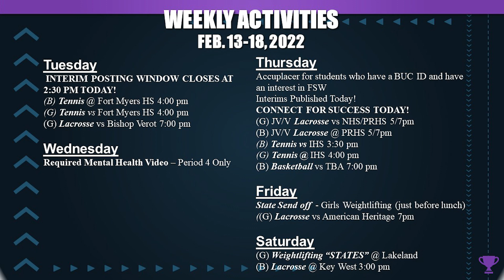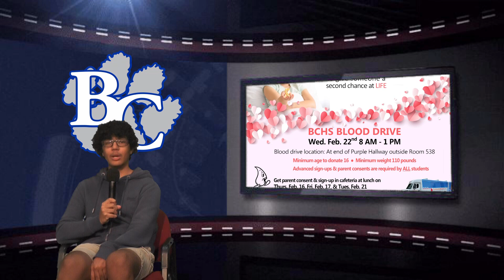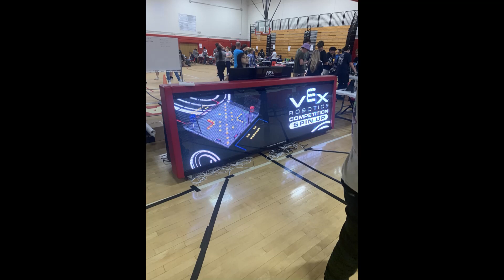BCTV News 2.14.23